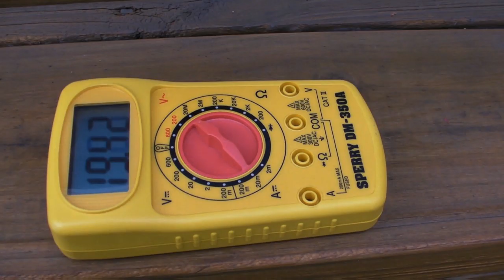Chased by the Commies [HD]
The newest video by me - Sergs is being chased by a Communist. Will he outrun him? Music, Filming, and Editing by me.

SERGS
It was a peaceful day, and I was walking around in my blue coat, when suddenly, a commie in a dark sweatshirt chased me with a knife. I guess he wasn't pleased with me or something. Anyways, I tried getting away as fast as I could...

COMMIE
My people have been offended by this "Sergs", constantly proclaiming to be one of us. I was sent to kill him, but he noticed me and tried to run away. He tried to kill me. But of course, we do not die. Commies never, EVER die. I will be back, and Sergs will die.